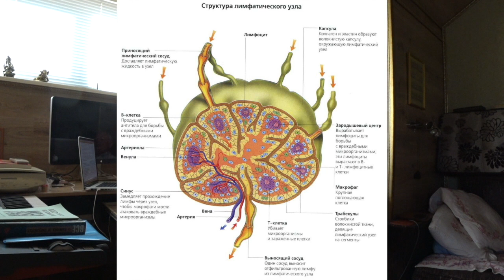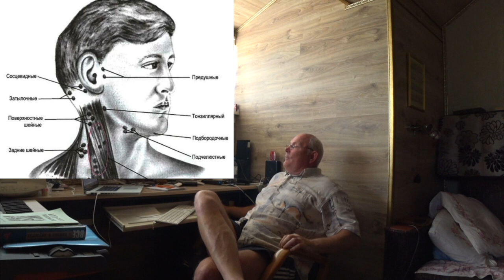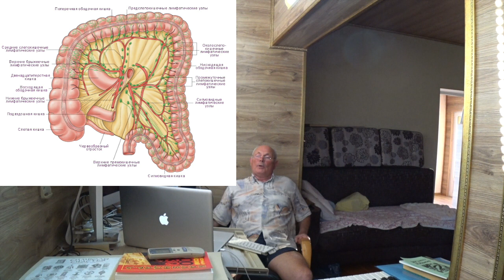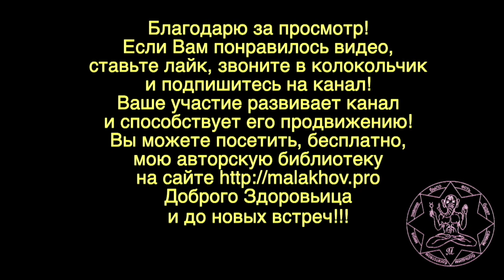ЛИМФАТИЧЕСКАЯ СИСТЕМА. Малахов.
Лимфатическая систем – познакомимся с этим чудом Природы. Очень и очень полезно познакомиться, что собой представляет лимфатическая система, как работает, и насколько от лимфатической системы зависит здоровье и процветание человека. Рекомендую слушать и вникать не спеша и не один раз … чтобы видео принесло максимум пользы.